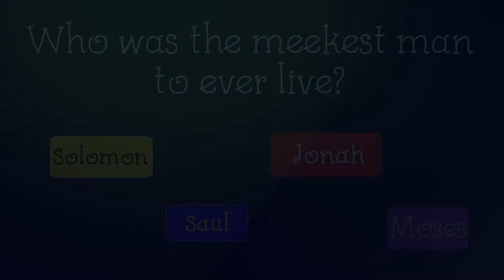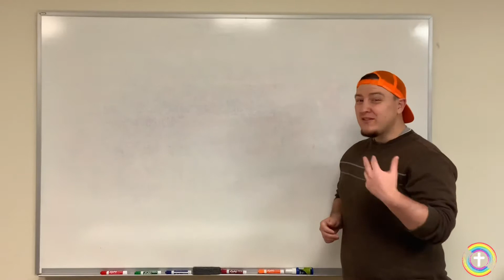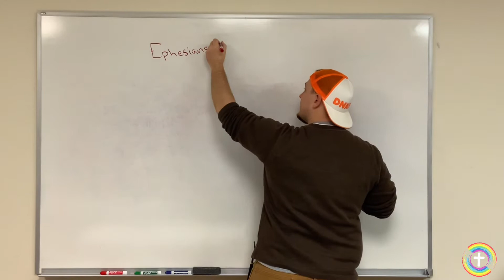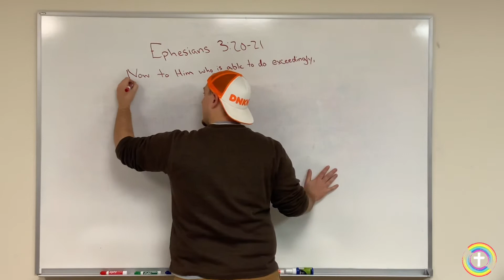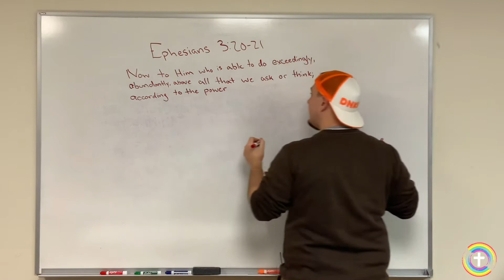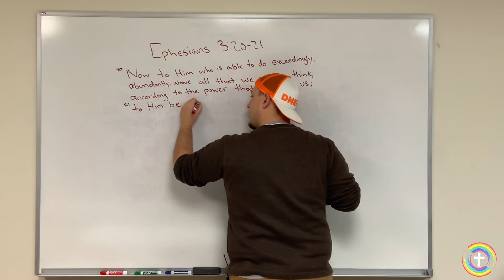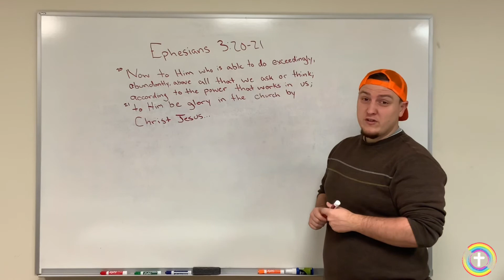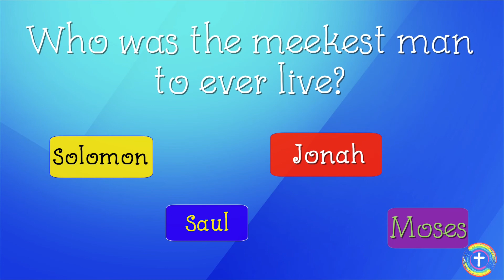Bible Superpowers: Humility, Activate!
What if everyone had the super power of humility? Would we all be like Christ even more? See what God asks of those who truly love Him and want to be the most humblest person since Christ as we journey again through God’s Word!